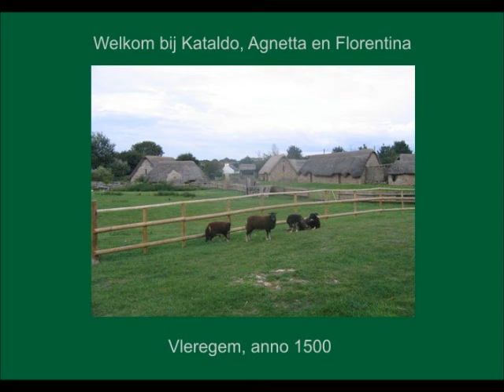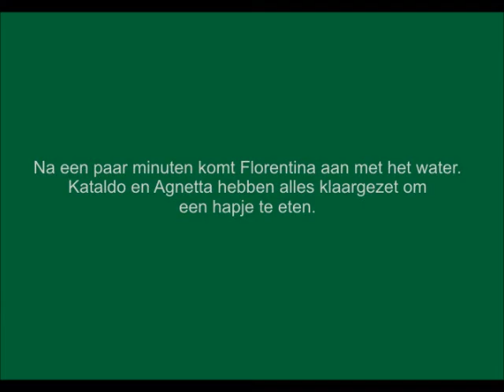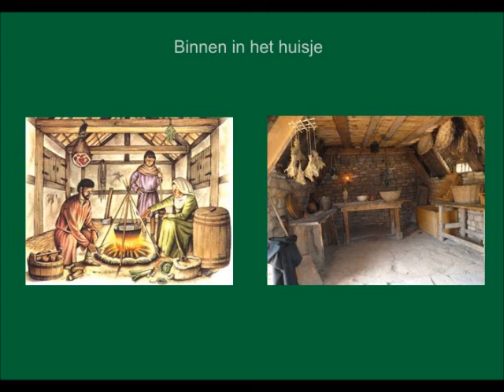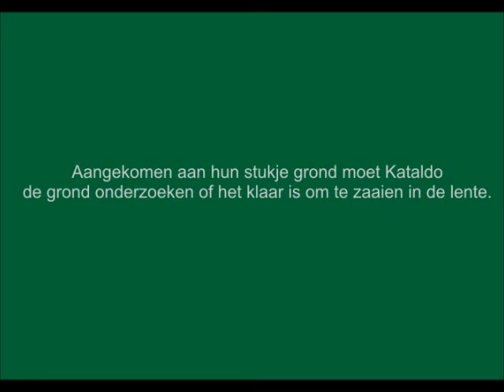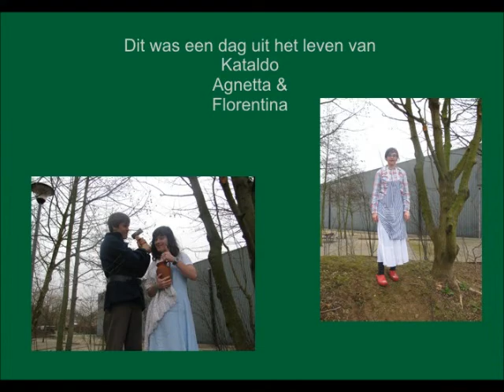Boerenleven in het Ancien Regime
Schoolopdracht voor geschiedenis van 3HWb in 2012 voor IKSO Denderleeuw.

Intro muziek : David Guetta feat. Sia - Titanium